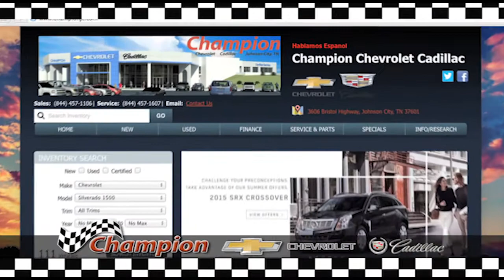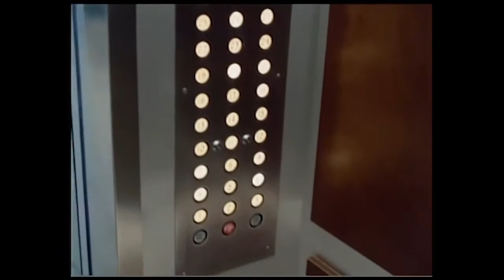Stacy Carter Coaches Show - Week 6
Join Science Hill High School Head Football Coach Stacy Carter and host Tom Taylor as they discuss the win over Daniel Boone and look ahead to the game against Hardin Valley.